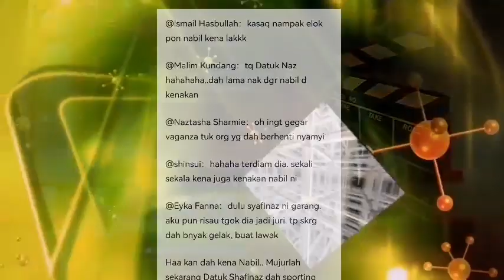TERUK‼️NABIL BHN JACLYN VICTOR⁉️SHAFINAZ BALAS DEDAH ISU NABIL⁉️SAMPAI MERAYU MOHON TARIK BALIK⁉️😱